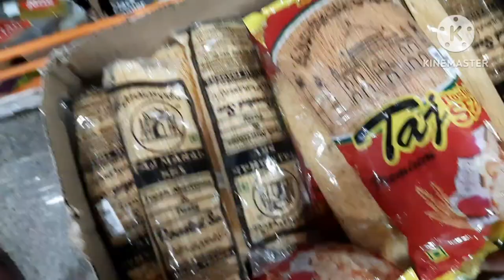ಅದ್ಬುತವಾದ ಅಂಜಲ್ ಚಿಲ್ಲಿ|TSS Super Market Sirsi|ಶೆಟ್ಟರ ಅಂಗಡಿ ಬಜ್ಜಿ ಯಾಕಿಷ್ಟು ರುಚಿ|Evening Vlog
Channel Name:Curly Forest🌿

TSS Super market sirsi
Anjal Fish Chilly
My evening vlog